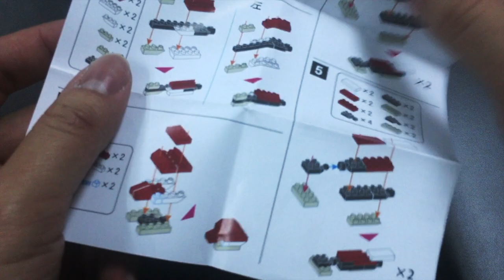[Petit Block] プチブロック ROBOT BUILDER’S - インセクト[特殊型]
Petit block
mini block